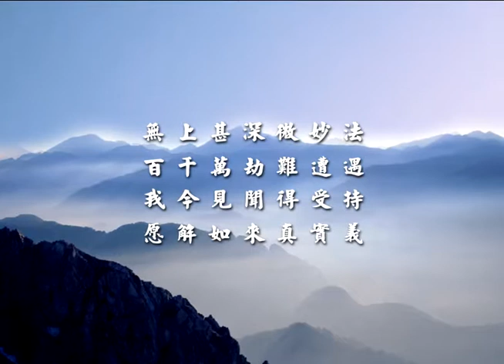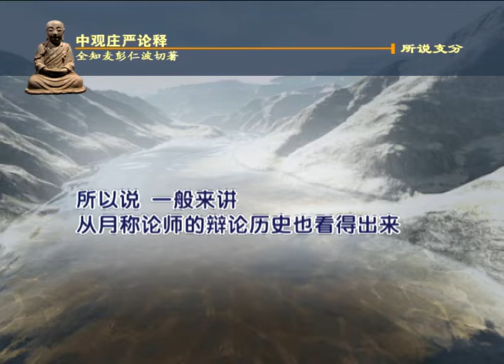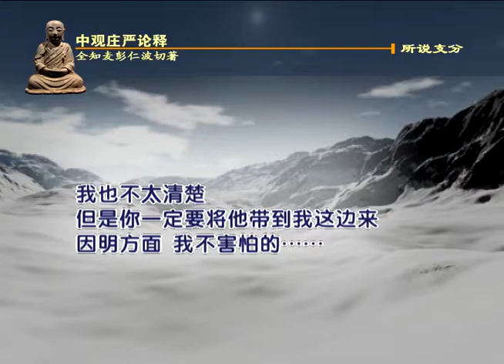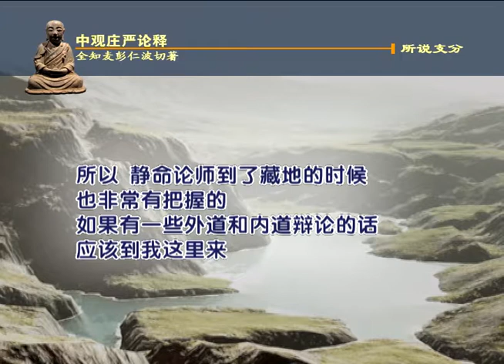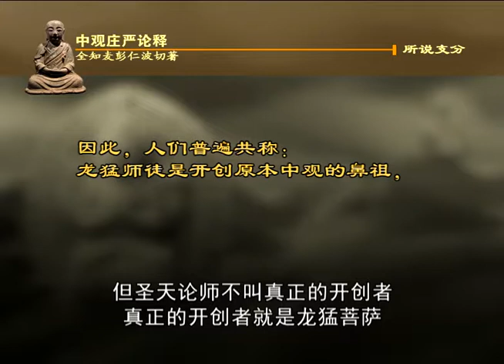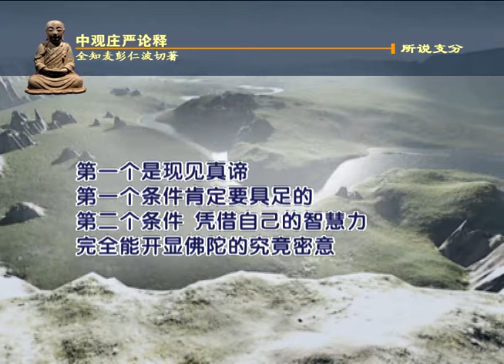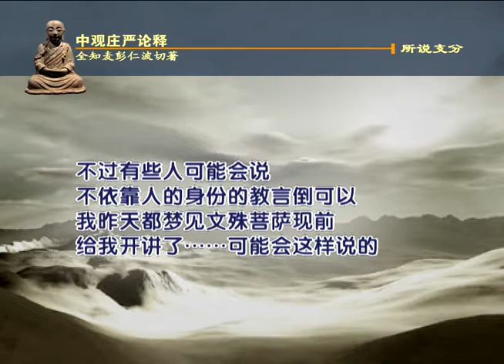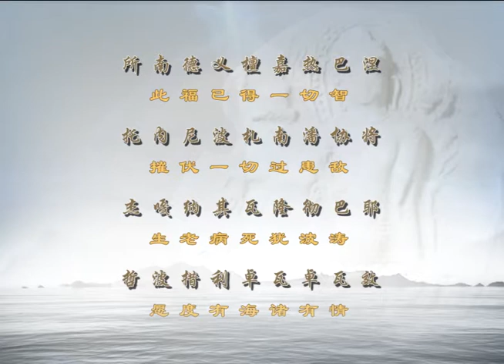中观庄严论003 -索达吉堪布